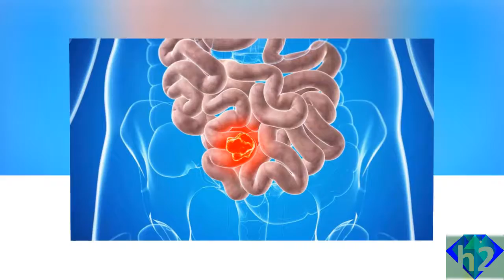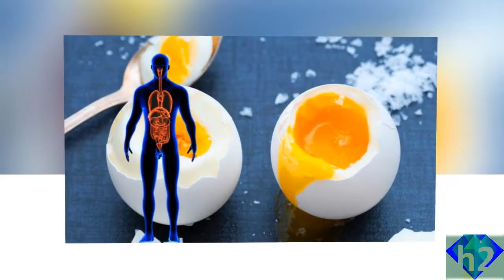Prevent cancer with good nutrition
The cancer and nutrition link.
Your risk of getting cancer isn’t all about genes and luck. In fact, at least half of all cancers can be prevented through lifestyle choices, according to the Canadian Cancer Society, and 30 to 35 percent by eating well, exercising and staying at a healthy weight.

So how can you lower your odds? Start by focusing on good nutrition, says Aileen Burford Mason, PhD, a former cancer researcher at the University of Toronto who now specializes in orthomolecular health and nutrition. “Not only is the wrong diet associated with getting cancers,” she says, “it’s also associated with recurrence.” Read on to learn how good nutrition can help you prevent cancer in yourself and your family.